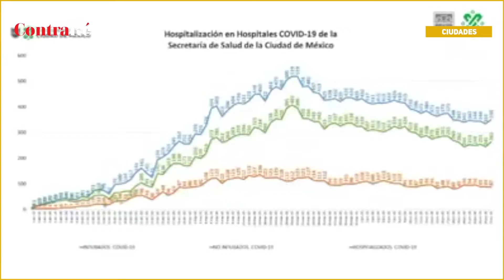Mensaje de Claudia Sheinbaum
La jefa de Gobierno de la CDMX Claudia Sheinbaum dio un mensaje acerca de la transición al semáforo naranja